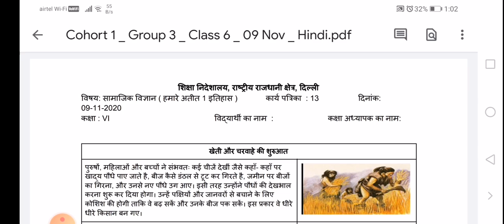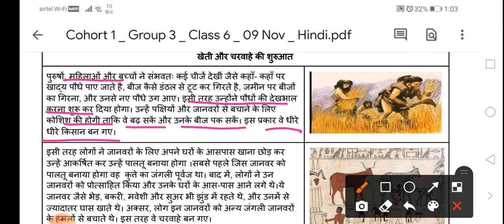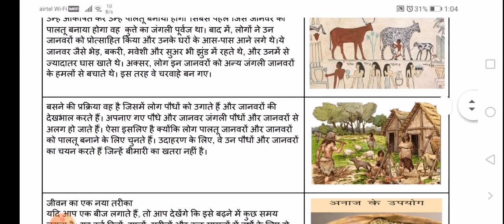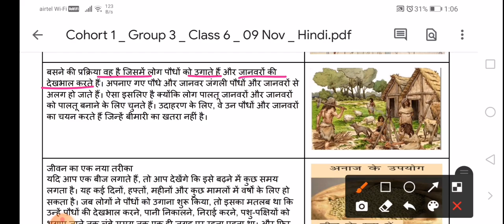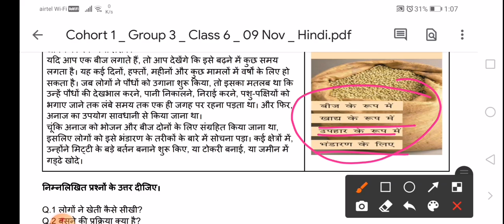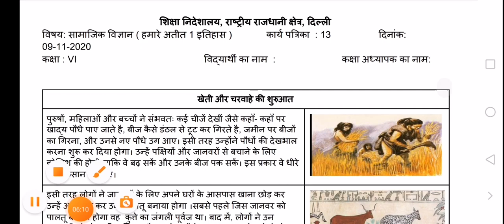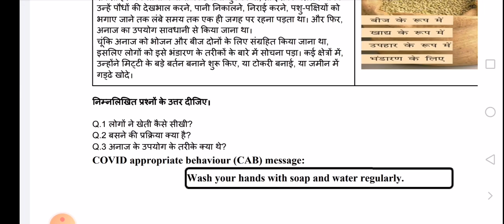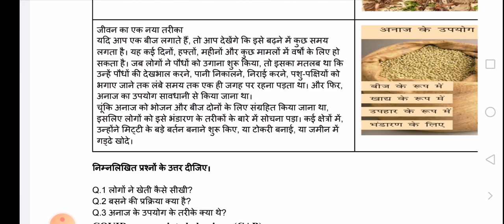CLASS 6 SST WORKSHEET 13|9-11-20 |HINDI MEDIUM |EXPLORE ENJOY AND ENRICH